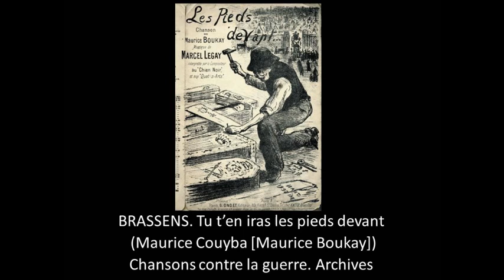BRASSENS Yu t'en iras les pieds devant Maurice Couyba